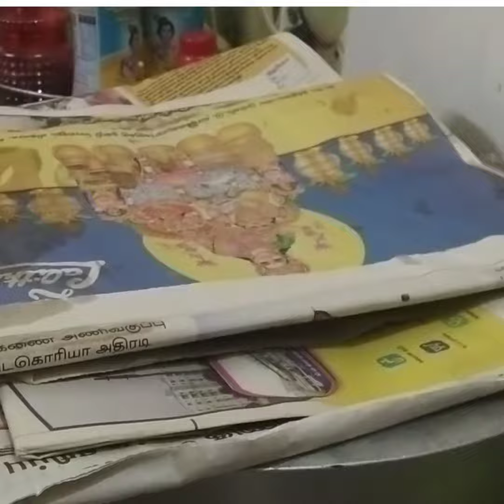youtube # Ambur mutton dum biryani 😋👌